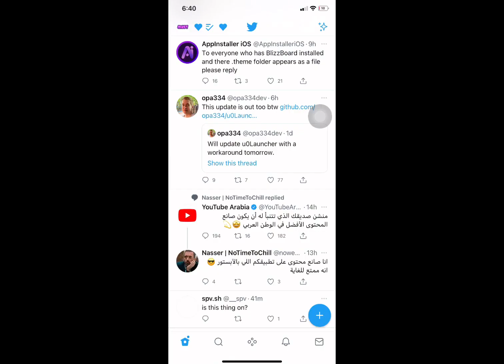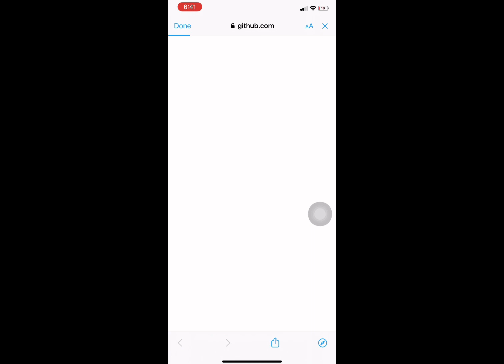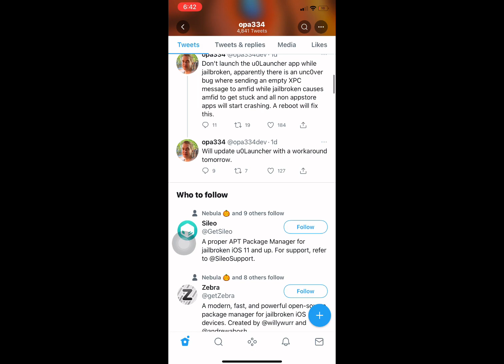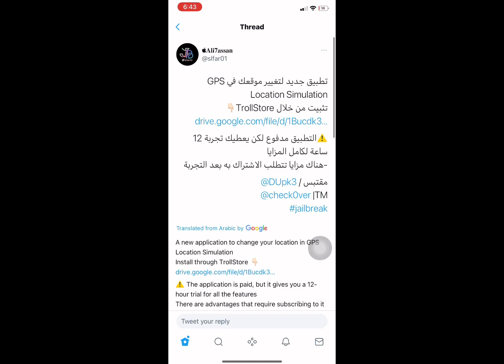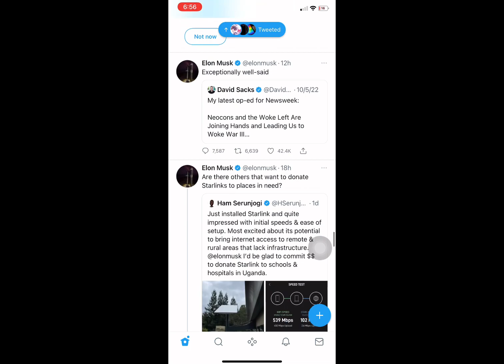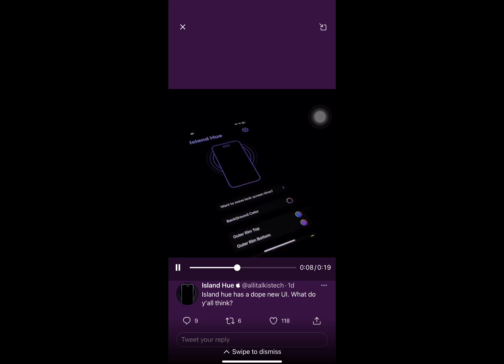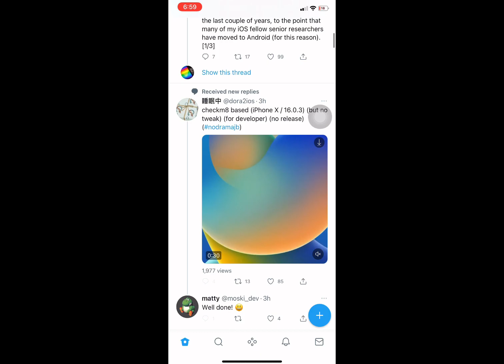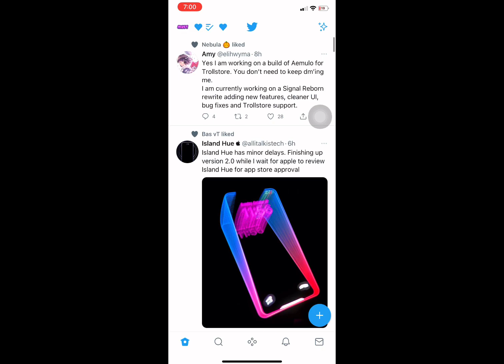iOS 15 - iOS 16 Must Jailbreak - Daily Jailbreak Updates, Tweaks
This is Daily Jailbreak community updates:
1. Blizzard Board - BlizzBoard - iOS 15 -15.7 install cydia themes without jailbreak
2. u0Launcher update - for unc0ver crashing after install with TrollStore
3. TrollStore 1.2.1 update - Permanent iPA sideloader
4. Deb to IPA - convert DEB file to IPA app
5. FakeGPS for iOS 15 -iOS 16 - GPS location simulation
6. IPA Ringing Tone manager - mange custom ringing tone
7. IslandHue 2.0 update
8. Checkm8 Based iOS 16.0.3 Sileo installer jailbreak - Not released to the public
9. Rebord YouTube 17.41.2 IPA

This is Notchbanners cydia tweak basic review.

Entertaining videos about technology, including tech reviews, showcases, and other content.
Jailbreaking, iOS updates, Downgrades.

▶ jailbreak news and releases: ..

▽ Credits ▽
▶ Wallpaper is from : Ar72014
Notchbanner developer